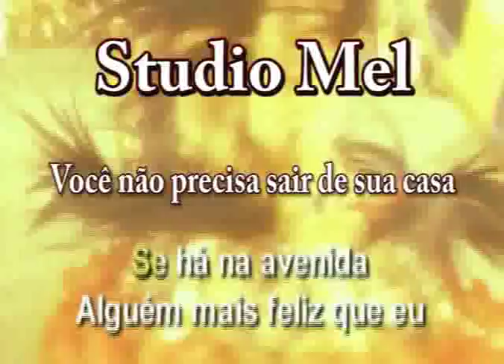Karaokê É Hoje Caetano Veloso - Aulas de Canto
Se você quiser adquirir nossos vídeos ou playbacks para cantar telefone para Tel Cel (oi) ou escrava para nós email ou ACESSE para comprar online os playbacks.

Bairro - Tijuca.
Cidade Rio de Janeiro
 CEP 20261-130